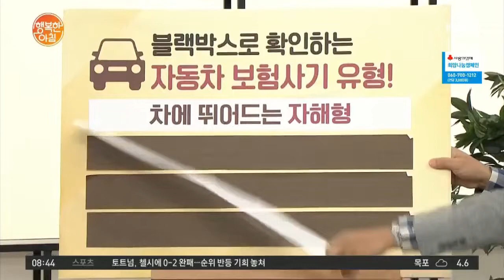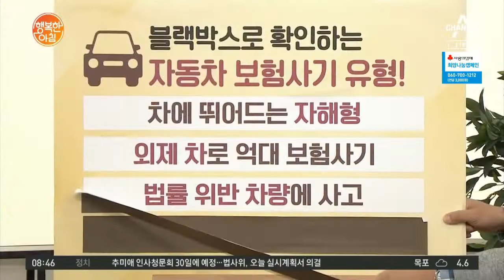블랙박스로 보는 '자동차 보험사기' 돈을 노리고 차에 뛰어들기까지?! | 행복한 아침 222 회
블랙박스에 찍힌 '자동차 보험사기'
보험비를 노리고 자해까지 한다?!